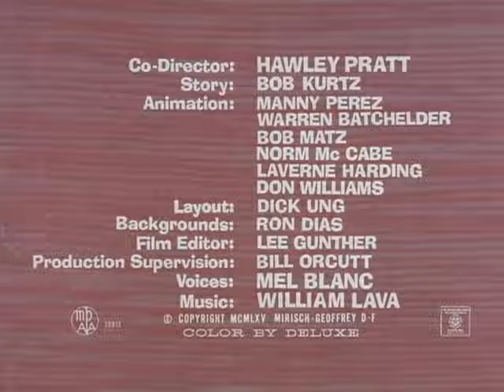Pink Panther Show 2021- Episode #6 - The Pink Panther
I'm not the owner of this video. This video is not for any commercial or monetization purpose.